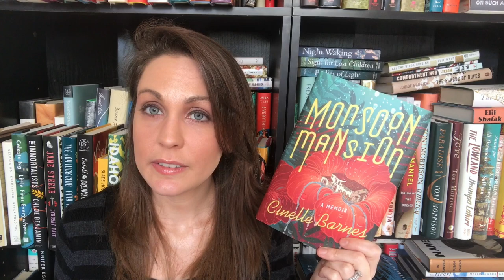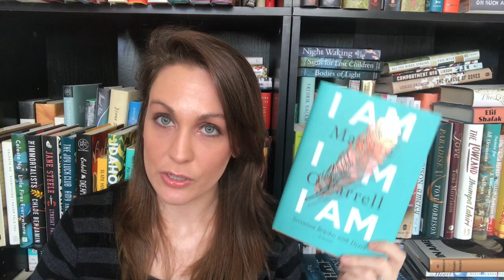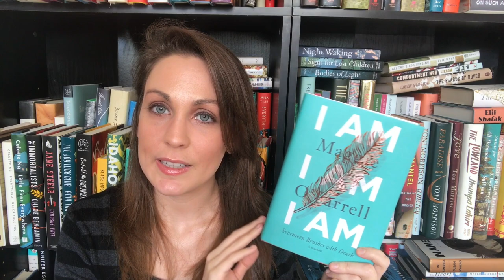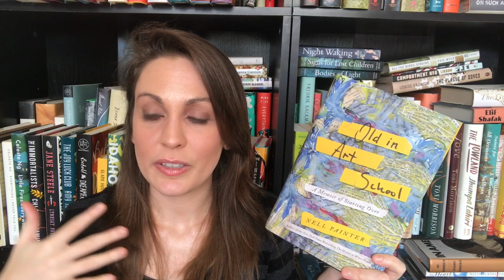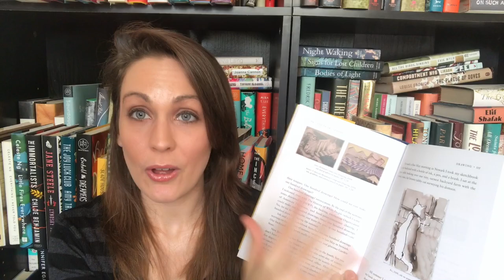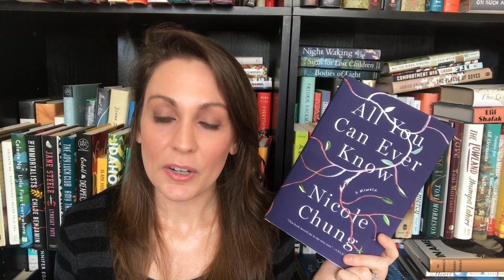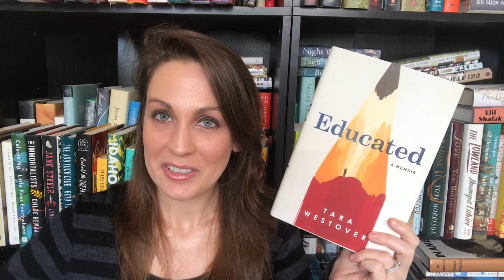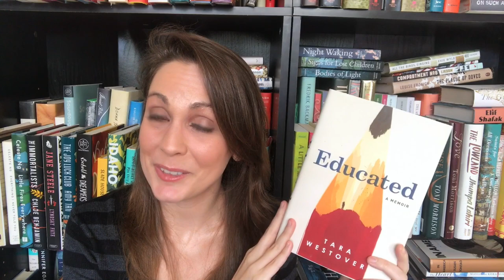Reading Women Award Nonfiction Shortlist | 2018 | Kendra Winchester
All You Can Ever Know: A Memoir by Nicole Chung (Catapult)
I Am, I Am, I Am: Seventeen Brushes with Death by Maggie O’Farrell (Knopf)
Old in Art School: A Memoir of Starting Over by Nell Irvin Painter (Counterpoint)